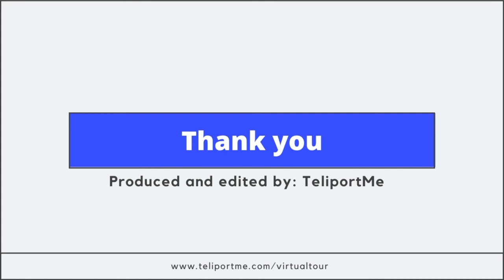How to Become a 360 Camera Blogger: The Story of How 360 Rumors Began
TeliportMe interviews Mic ty the singular force behind 360rumors.com. We talk about his journey as an Immigrant to the US and building his career from scratch in the 360 industry.

360Rumors.com provides daily news for 360 cameras and VR. 360 Rumors provides news, information, tutorials, and deals for photographers and videographers interested in 360-degree cameras and VR.